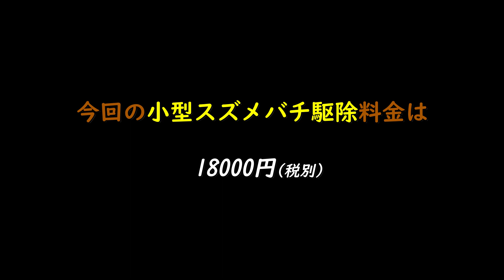🐝スズメバチとチャドクガ🐛Hornet and euprotic pseudoconspersa🍯Hachimaru🐝TV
椿の木なので・・・🐛